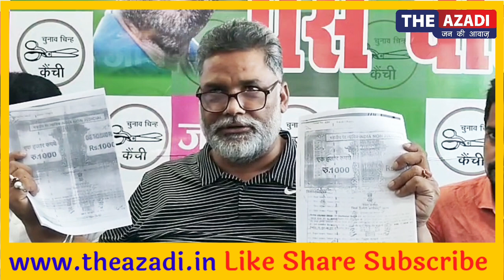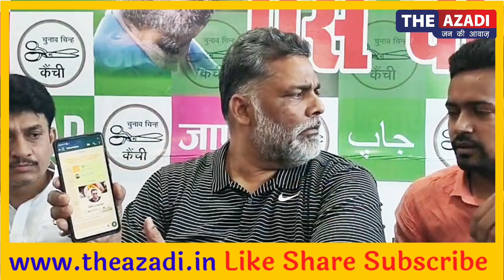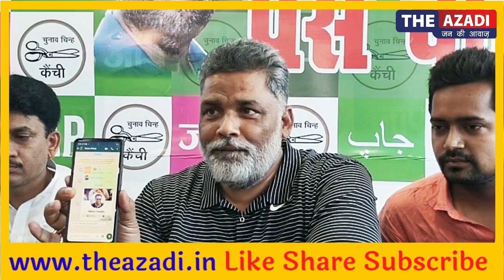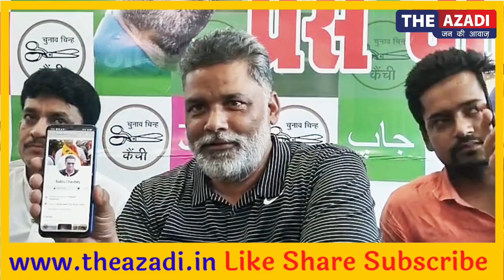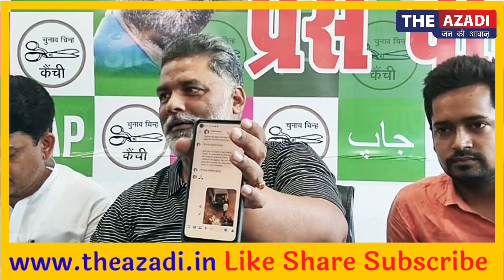बिहार के स्वास्थ्य तंत्र का पर्दाफाश पूर्व सांसद पप्पू यादव ने खोला पोल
Pappu yadav press conference.